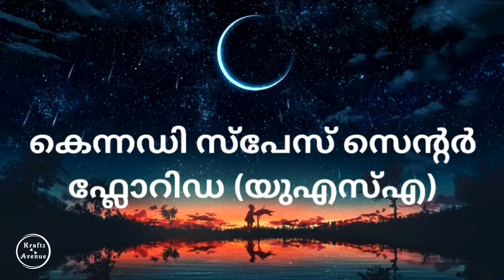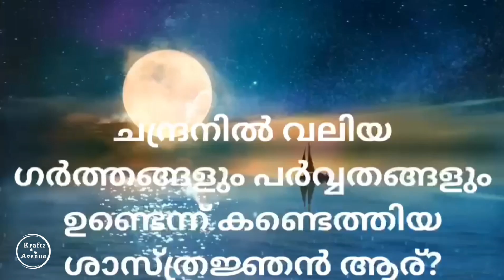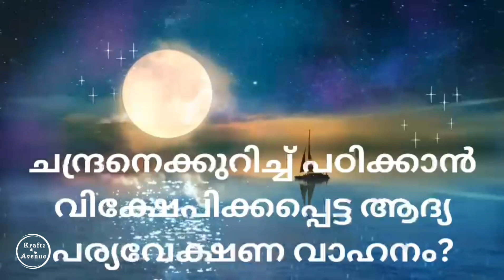ചാന്ദ്രദിന ക്വിസ് | Moon Day Quiz In Malayalam | Lunar Day Quiz | Kraftz Avenue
ചാന്ദ്രദിനം ഇന്ത്യയിൽ - ജൂലൈ 21 (ഇന്ത്യൻ സമയമനുസരിച്ച് ജൂലൈ 21നാണ് മനുഷ്യൻ ആദ്യമായി ചന്ദ്രനിലിറങ്ങിയത്)